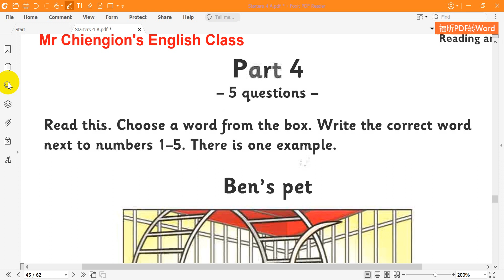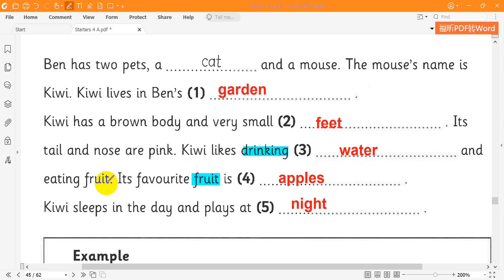Cambridge Starters 4 Reading and Writing Test 3 Part 4B